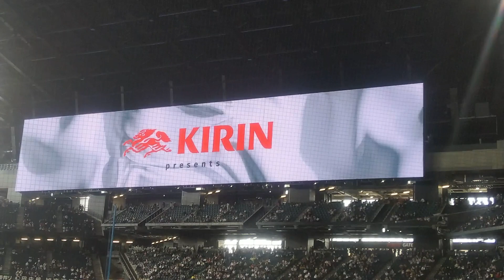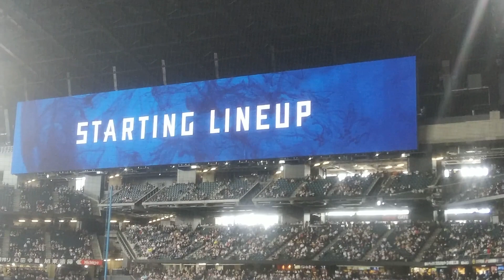2023.4.30 北海道日本ハムファイターズ vs 福岡ソフトバンクホークス スタメン発表